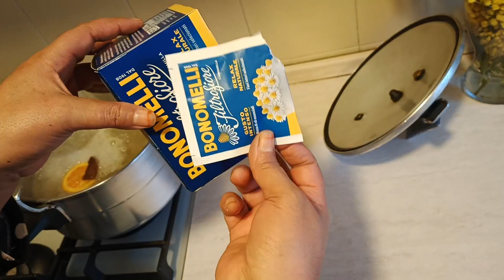💯تحضير العسل في المنزل بطريقة سهلة و ناجحة 💯